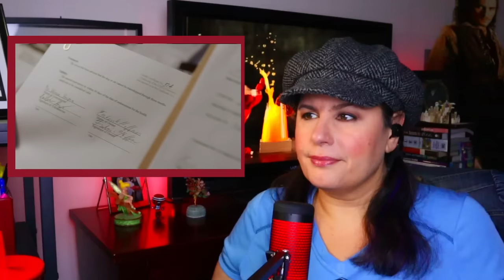The Water Polo Team?! | Lucifer 3x22 Reaction | All Hands On Decker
Join Anna Alexander as she watches season three episode twenty-one of the series Lucifer streaming on Netflix.

Mail: Anna Alexander
314 Williams Ave S

0:00 Intro
02:08 Lucifer Reaction
27:06 Discussion